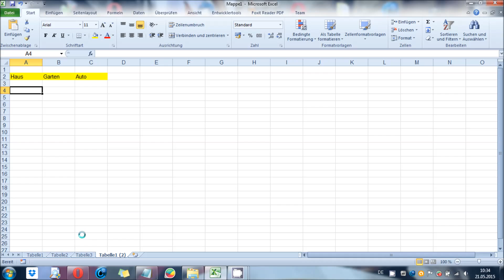Excel 2010 - Arbeitsblatt kopieren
Dieses Video zeigt euch, wie ihr in Microsoft Excel 2010 ein Excel-Sheet kopieren und an beliebiger Stelle einfügen könnt. Jeder sollte die Schritte nachvollziehen können.

Excel 2010 für Dummies